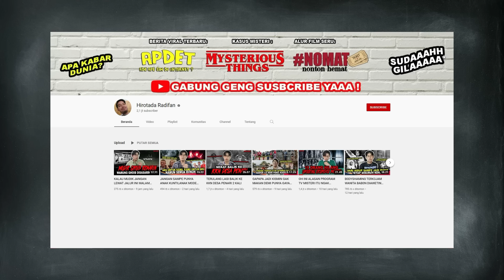GAK NYANGKA TERNYATA DI DALAM PARIK BANYAK KEJDIAN BEGINI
Mau jadi distributor langsung DM IG:@mirellebeauty